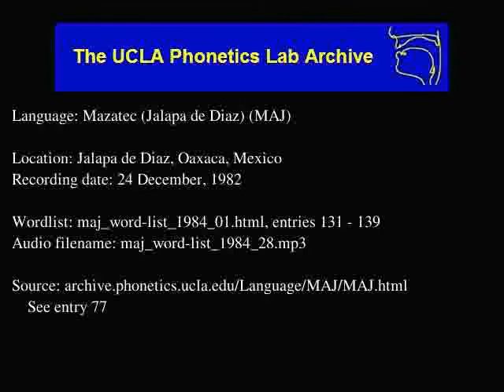Jalapa De Díaz Mazatec audio: maj_word-list_1984_28